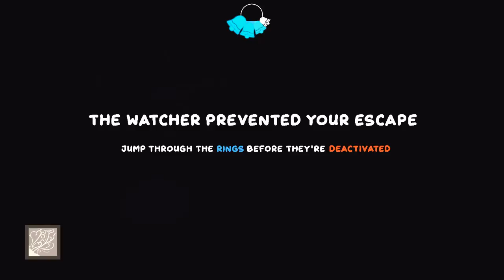Isle of ewe episode 2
a puzzle game about sheep in which i cuss a bunch.